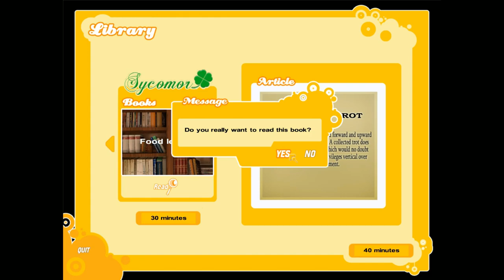Time To Party! | Pippa Funnell: Take The Reins Ep 2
Its fun seeing the diary activities interspersed with quests. I am keen to see where this story goes!